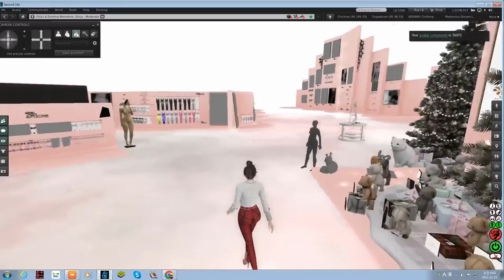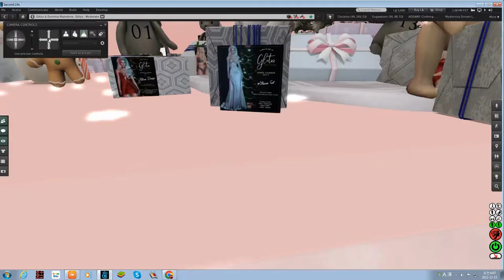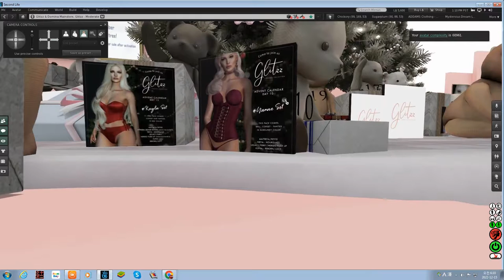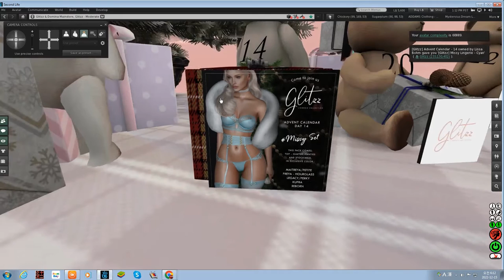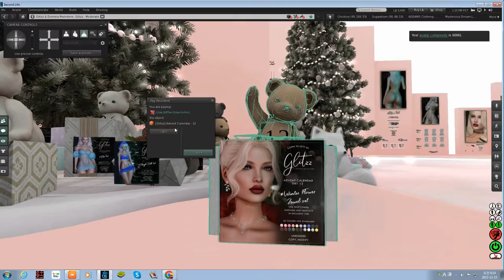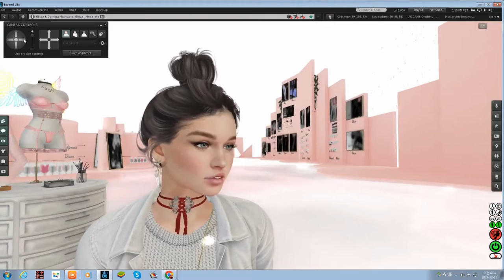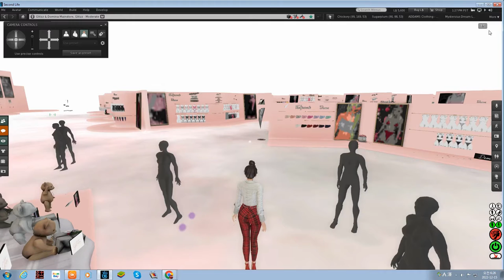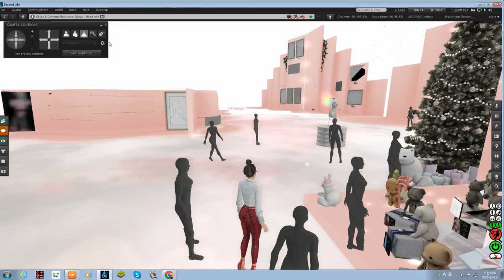Second Life #7 - Shop and Hop Christmas events , Glittz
Second Life -  Shop & Hop Holiday events , Glittz

second life Holiday Shop&Hop Christmas events SLURL :

 2022 Advent Calendar List

how to use store credit  on Glittz
1.Right Click menu
2.credit
3.check credit
4.buy with credit

*shop & hop event area is 50% sale
* main store is not 50% sale
* dont miss it for half sale events area

Hey Guys,
Follow me on :
            Tumbr(@muse219)
            Flicker(@muse219)